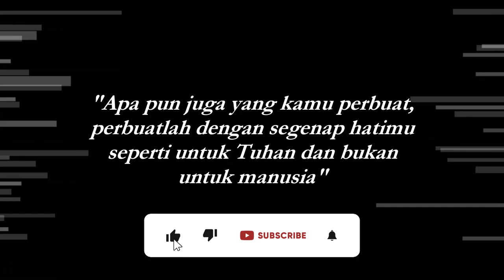Ujian Kenaikan Tingkat Perguruan Karate Kala Hitam Kyokushinkai Forki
10 Agustus 2021
Perguruan karate Kala Hitam Tanah Karo melaksanakan ujian kenaikan tingkat di Kuta Buluh Simole, Kabupaten Karo, Provinsi Sumatera Utara.